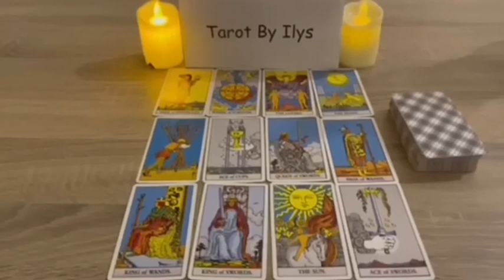SAGITTARIUS I HAVE BEEN READING THE TAROT FOR 20 YEARS AND I NEVER SAW THIS❗️😱